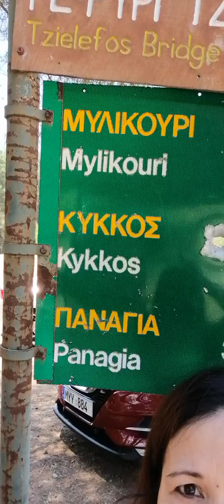3 August 2020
Chantara water falls